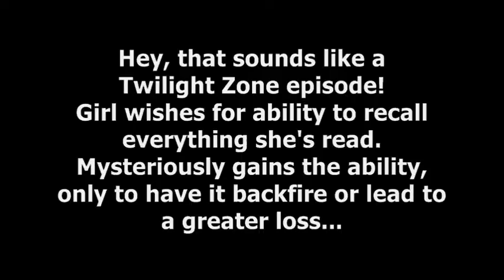The Twilight Zone Companion by Marc Scott Zicree Book Review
Calling all Twilight Zone fans: here's a book you might want to check out if you haven't already. :)

Oh dear, I used the word "slack" two different ways in a ten-second span. How embarrassing. I don't even like that word. :/